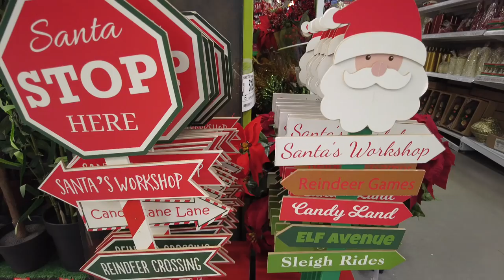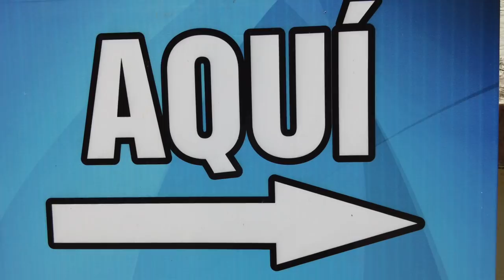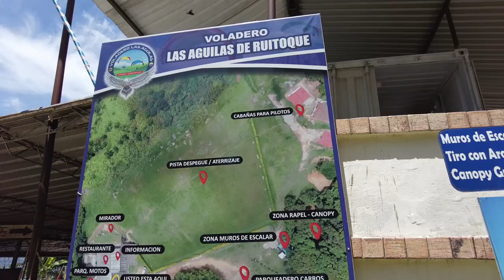EMILY tries PARAGLIDING after some rough VANLIFE PROBLEMS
We're having a rough start in Bucaramanga not being able to refill our propane tank. Luckily we found a perfect campsite with paragliding right out our front door!

I was able to try paragliding, even with some added tricks! Our luck is turning as our adventure continues on, some propane and travelers bug can't slow our roll.

We put out new videos twice a week 😁

Wondering how we still get cell service in all these obscure places? We use Google Fi!